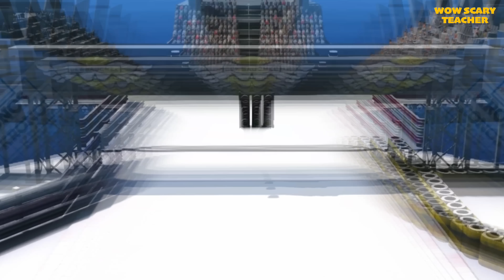Scary Teacher 3D - Miss'T vs Spiderman - Snowmobile Racing Competition - Game Animation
EPISODE 57 : SNOWMOBILE RACING COMPETITION

Hay guys, welcome back to another challenge of SCARY TEACHER 3D
We have a new challenge today